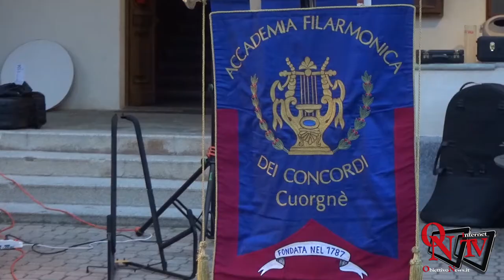Bairo - "Concerto sotto le Stelle" 2019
Bairo - Al "Concerto sotto le Stelle" la Filarmonica dei Concordi e l'Associazione Per Aspera con il progetto "Specialmente"